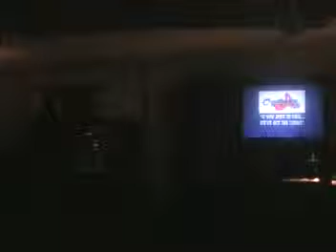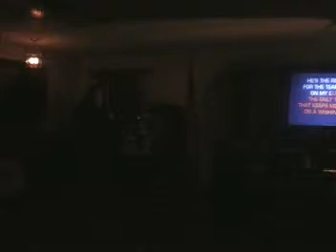Teardrops On My Guitar (Duet)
K-Ro and Jen sing it this time, and do a fine job indeed.